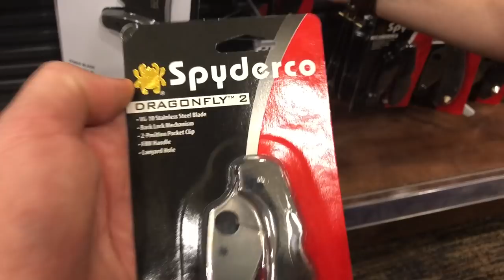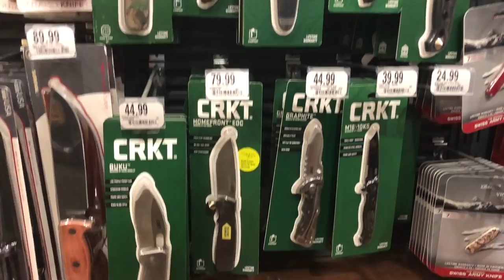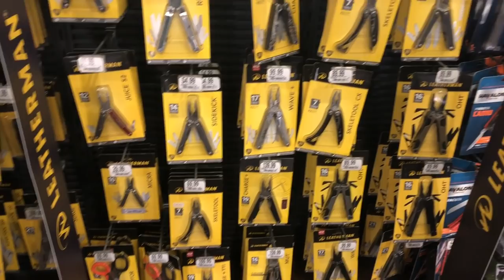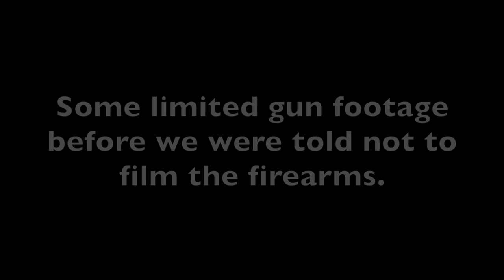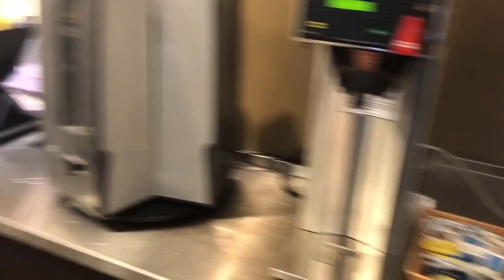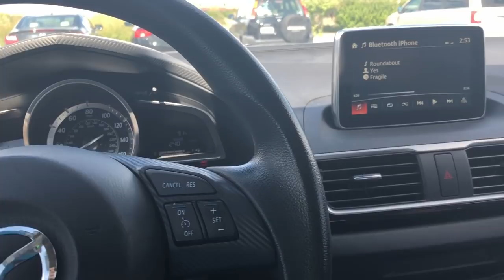Cabelas shopping trip for knives and stuff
To message us, please use Instagram.